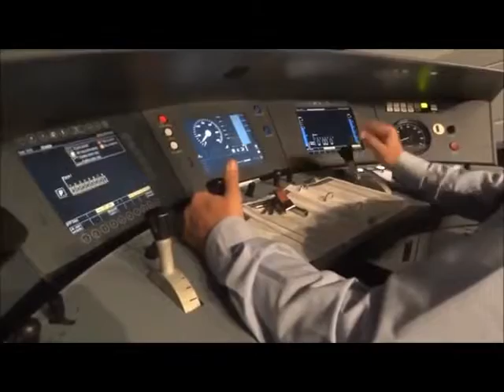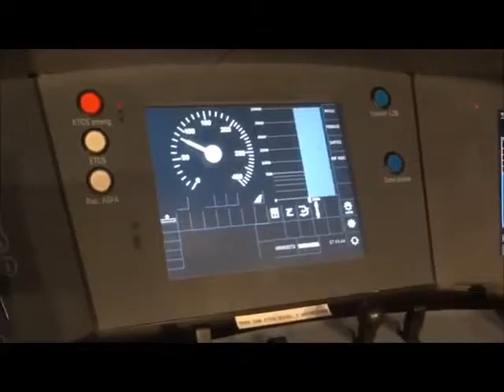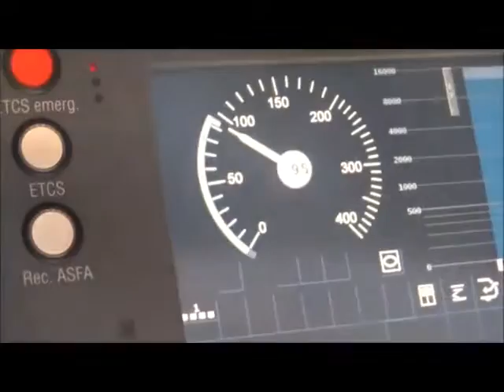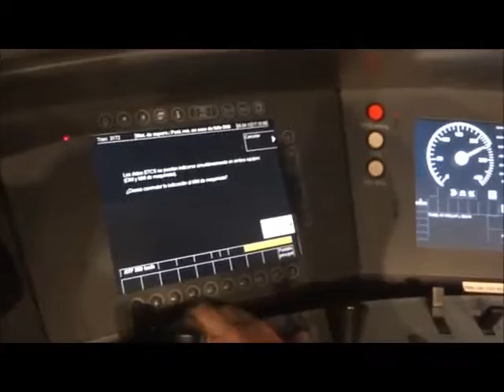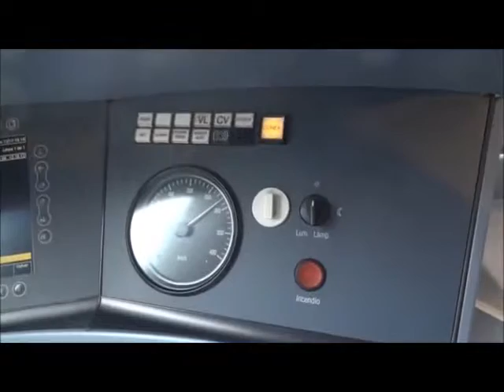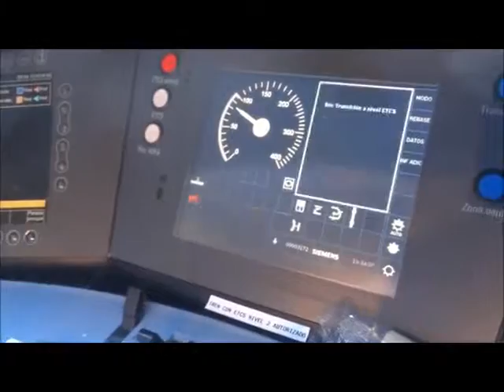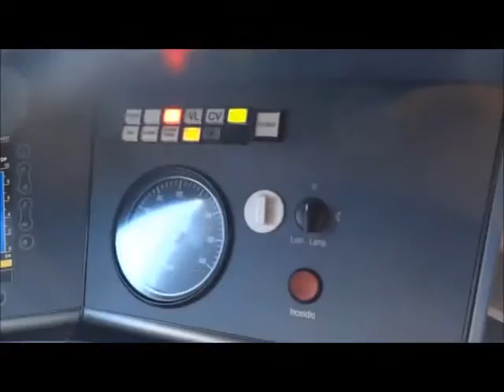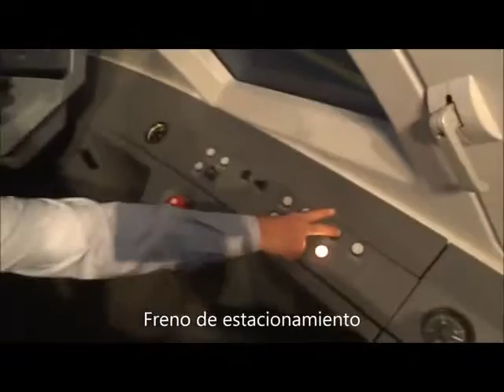Tecnología interior de un tren de Alta Velocidad Renfe Adif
En el siguiente documento se puede ver como es realmente una máquina de alta velocidad en su interior pero de que nos sirve todo esto si aún existen tramos de vias sin tener activados los sistemas de seguridad por falta de recursos económicos y tener que ir todo un convoy de tren con tecnología bajo la responsabilidad total del Maquinista.

Claro ejemplo del desastre del Alvia en Galicia y como siempre los culpables el trabajador maquinista.